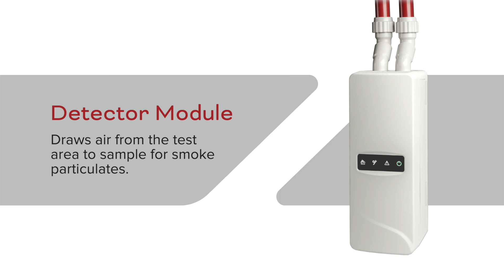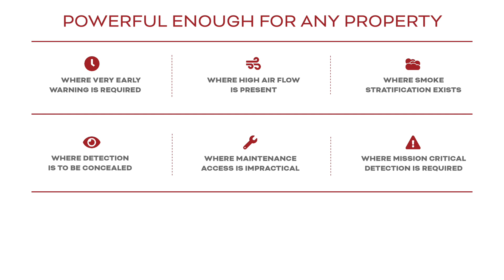ModuLaser® Multi-Channel Aspirating Smoke Detection from Kidde Commercial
Make sure your challenging environment is fully covered with the
ModuLaser aspirating smoke detection solution from Kidde Commercial.
We’ve engineered the ModuLaser system with a unique modular
design, equipped it with our patented artificial intelligence technology,
and loaded it with user-friendly features that make protecting your
facility simple.

The ModuLaser solution was designed to protect even the most challenging
environments, so you can be sure your aspirating smoke detection system has been engineered to safeguard your facility. With advanced technology and cutting-edge flexibility, a ModuLaser solution can cover you in any conditions.

For the latest fire and life safety news and product information, please and follow "Kidde Commercial" on social media.